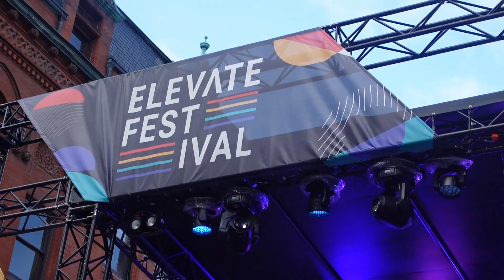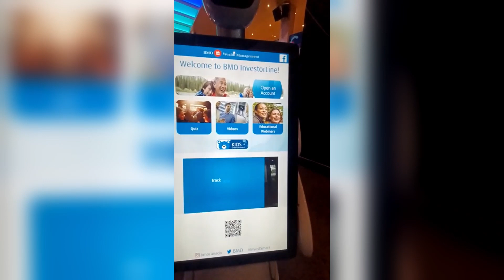Elevate Conference 2022 - Recap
A fun recap of the Elevate conference in Toronto.
long form interviews to come... Sub and like ! cheers.

Why do I like MEXC so much? The MEXC crypto exchange supports over 1,400 altcoins and adds new altcoins to trade on a weekly basis and has futures trading and many other useful features that most other big exchanges don't have!!